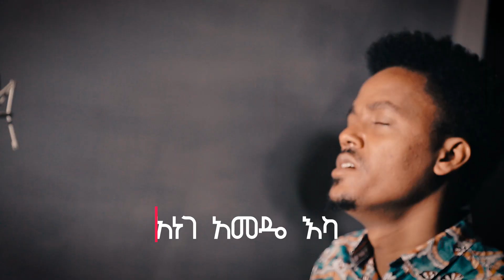Coming Soon||አንገ አመዴ እካ|| በተለያየ ቋንቋ የተዘጋጀ Amazing Ethiopian Gospel Song 2020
አንገ አመዴ እካ
ኮሌክሽን